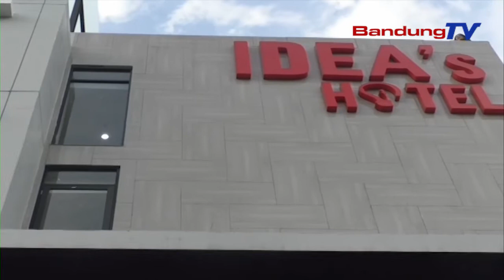Ideas Hotel 2 Resmi Diluncurkan